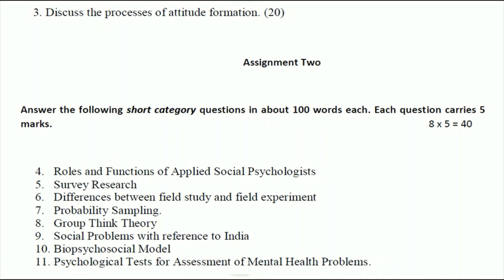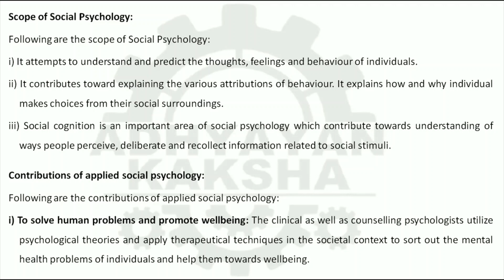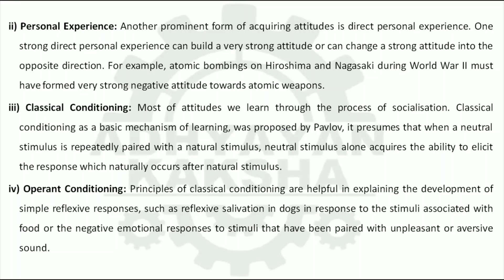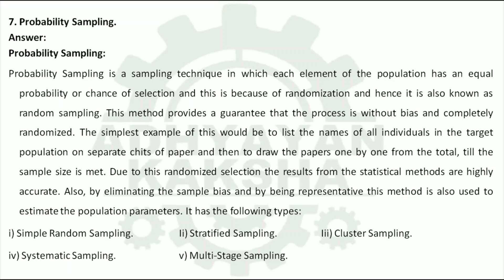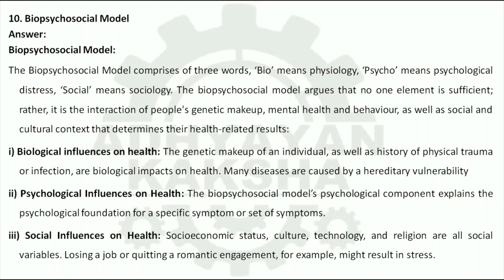BPCS 188 (ENGLISH) APPLICATIONS OF SOCIAL PSYCHOLOGY || IGNOU SOLVED ASSIGNMENT 2023-2024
BPCS 188 (ENGLISH) APPLICATIONS OF SOCIAL PSYCHOLOGY || सामाजिक मनोविज्ञान के अनुप्रयोग || IGNOU SOLVED ASSIGNMENT 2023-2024 || JULY 2023 - JANUARY 2024 STUDENTS

THIS ASSIGNMENT CONTAINS QUESTIONS:
1. Elaborate upon the Nature and Scope of Social Psychology. Discuss the contributions of applied social psychology.
2. Explain the cognitive dissonance theory and social learning theory.
3. Discuss the processes of attitude formation.
4. Roles and Functions of Applied Social Psychologists
5. Survey Research
6. Differences between field study and field experiment
7. Probability Sampling.
8. Group Think Theory
9. Social Problems with reference to India
10. Biopsychosocial Model
11. Psychological Tests for Assessment of Mental Health Problems

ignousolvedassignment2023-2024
bpcs-188